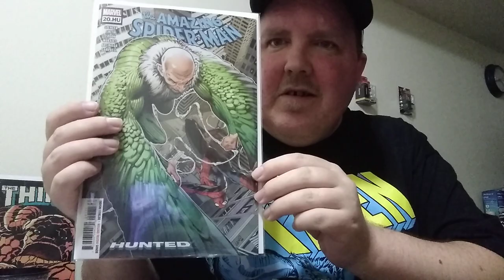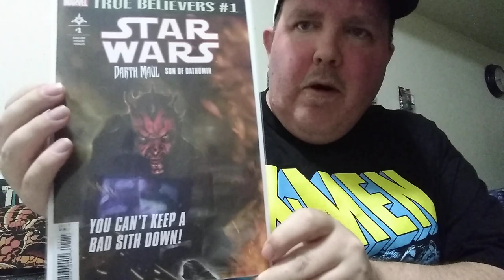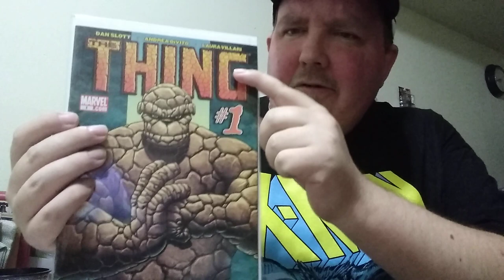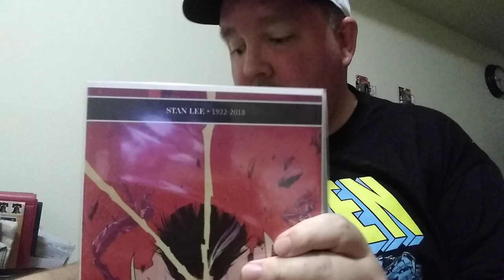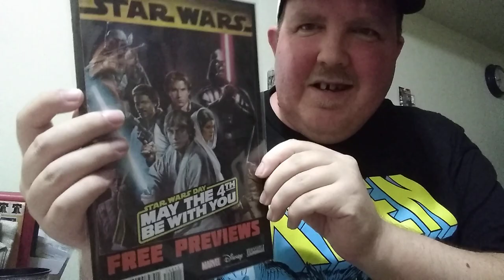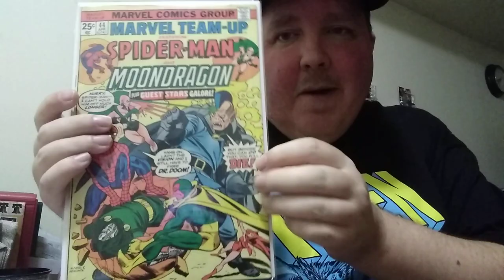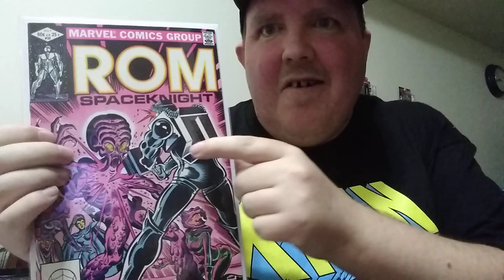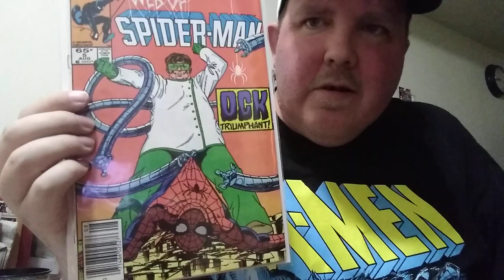Amazing Comic Haul and cool AOK's!!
Showing off some cool books that I've got that last few days. Free Comic Book Day was amazing as always. Big thanks to Steve Whiting and Comics withv Bueller!!